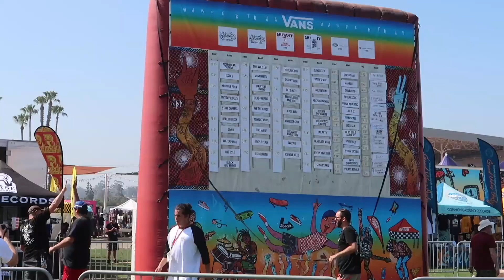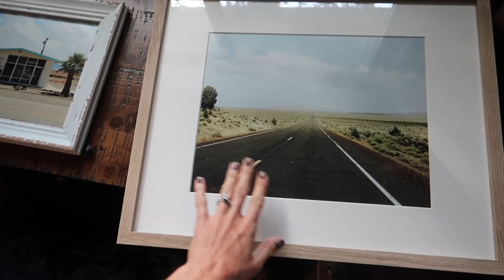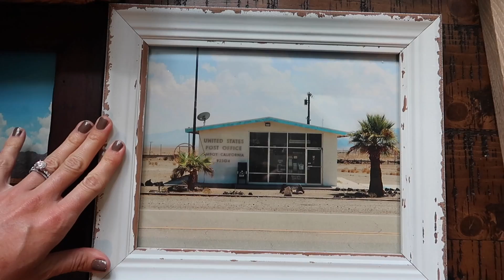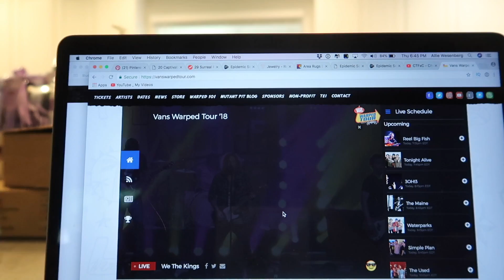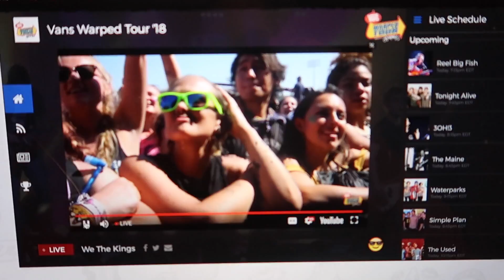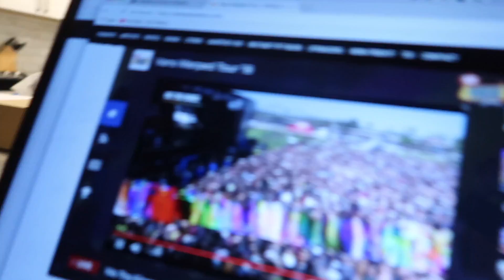I'VE NEVER BEEN THIS NERVOUS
Day 1 of Warped tour has officially begun! There are a few surprises for today and I am so nervous if I can do what needs to be done. Fear and self doubt started to take over.